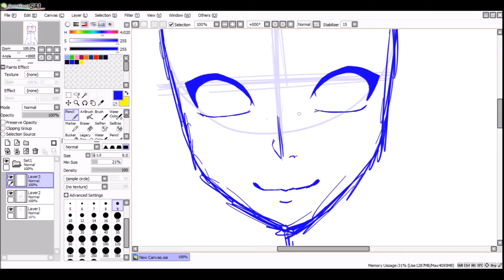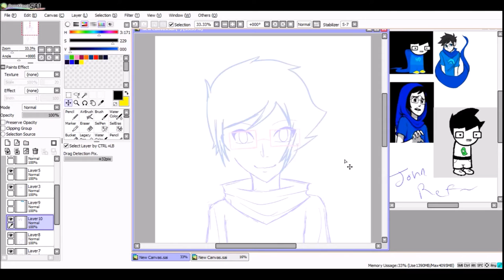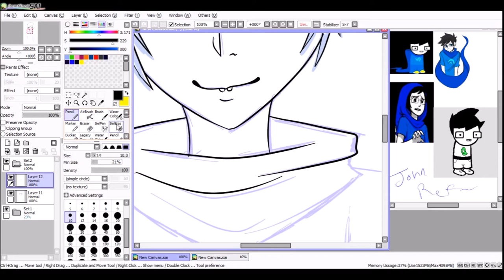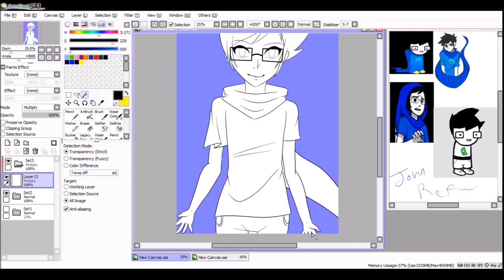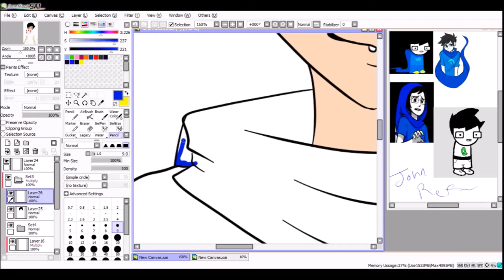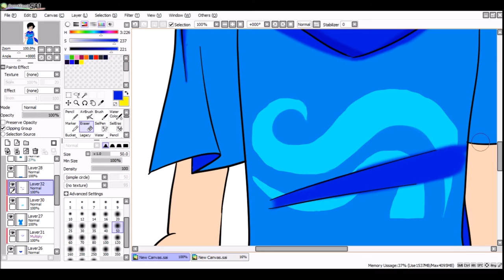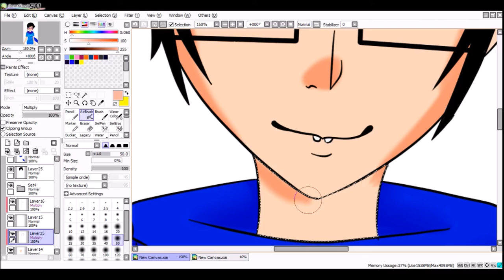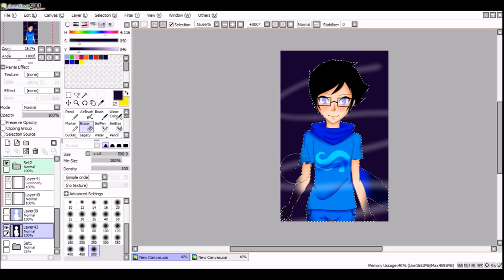happy birthday john egbert (speedpaint)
song: heir conditioning